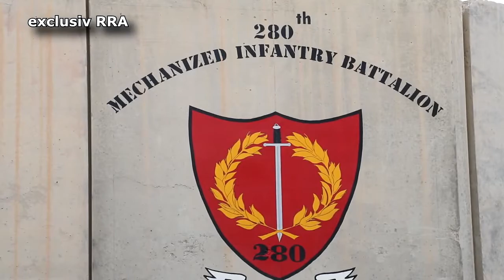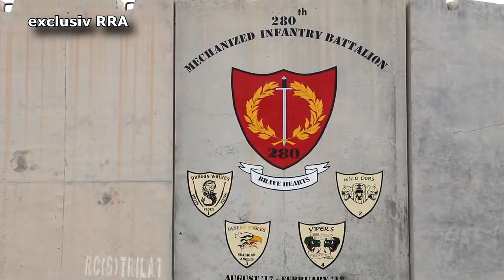Afganistan 2017: Ionel Buzea s-a intors la Kandahar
După ce a fost ranit intr-o explozie in care un alt militar si-a pierdut viata, caporalul Ionel Buzea a revenit la Batalionul 280